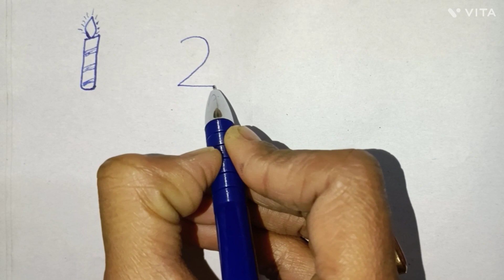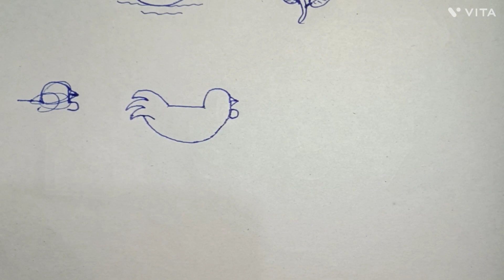how to draw pictures using number 1 to 10// number drawing easy step by step//🌹🌹